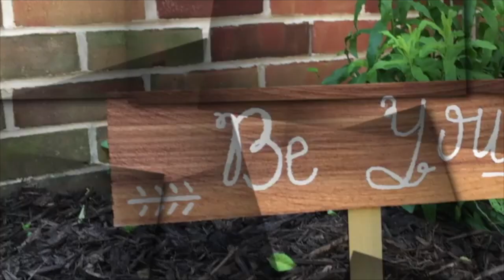December 10, 2018